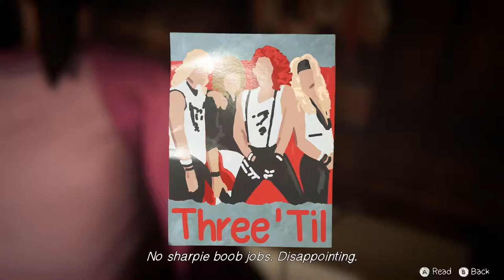Pirates Again | Ed Plays Life is Strange Before the Storm: Farewell #2 | PC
I'm not ready for feelings and emotions

About the Game:
"Farewell" is a stand-alone bonus episode launched on March 5 and 6, 2018 depending on the region, only available as part of the Deluxe Edition and boxed editions of Life is Strange: Before the Storm and takes place long before the events of Before the Storm, with young Max and Chloe together. The player will be given the chance to play as Max Caulfield for a final time, the protagonist of the original Life is Strange.

The original voice actresses, Hannah Telle and Ashly Burch returned to play Max and Chloe.

It launched alongside the boxed standard and Limited Editions of Before the Storm in the US, which will release on the same day and later on March 9th in PAL territories and include a download code unlock the bonus episode.